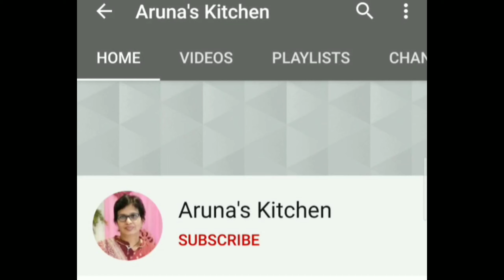Strawberry Chocolate Cup |Valentine's Day Special Recipe |Chocolate Cups With Cream And Strawberries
Strawberry Chocolate Cup.Valentine's Day Special Recipe.Chocolate Cups With Delicious Cream And Sweet Strawberries. Simple dessert recipe in 10 minutes. Quick and easy but very attractive and delicious recipe. Strawberry and cream is a classic combination. Cups made of dark chocolate and stuffed with strawberries and whipped cream. An innovative recipe to impress your loved ones and guests in party.